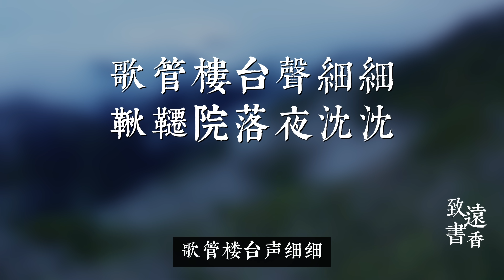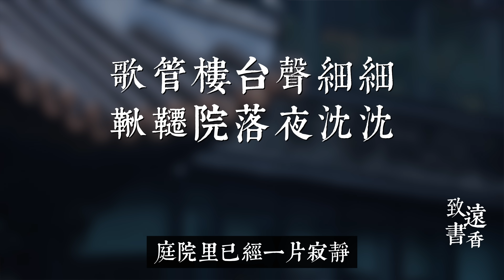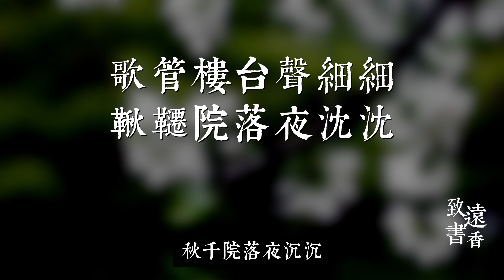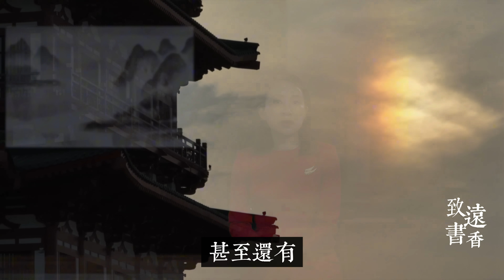俗話說：「春宵一刻值千金」，其實下半句才是精華！-致遠書香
四季輪轉，又一年春天到了，我們說春天的夜晚是說春夜，也可以說春宵，其實這個春宵，也有形容那些珍貴美好的時光的意思。比如現代就有很多人用來形容洞房花燭夜。還有一句話說：春宵一刻值千金。這句話更是無人不知無人不曉，成為大家口頭大白話。其實這句話是有出處的，那麼今天我們就來聊聊蘇軾的這首詩。看看它到底想說的是什麼？